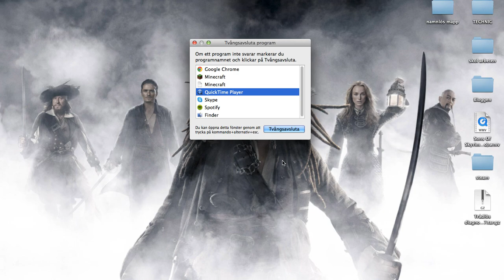The Maze Run Part 1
Om ni vill titta på nickB99 live på twitch.tv så är här en länk